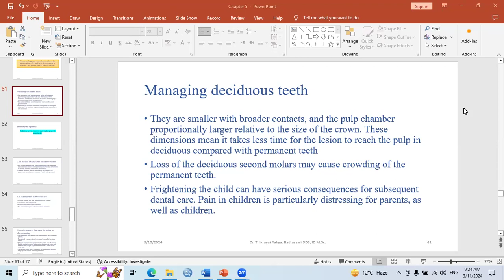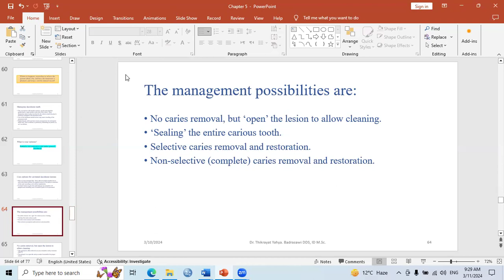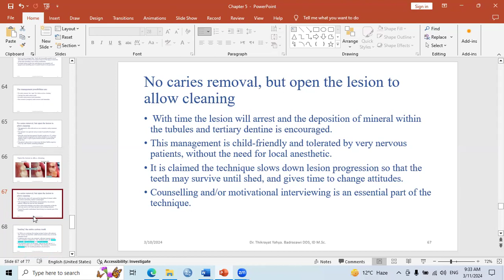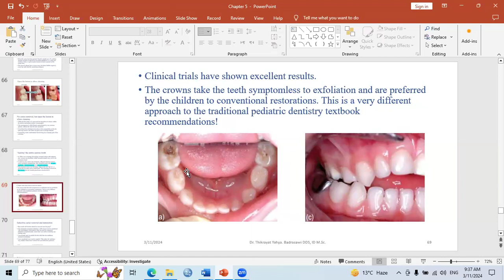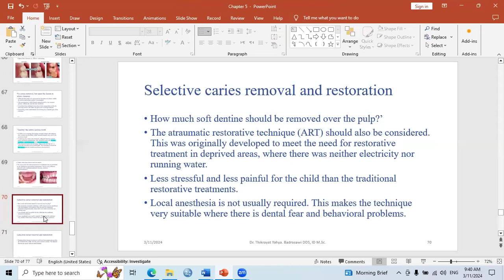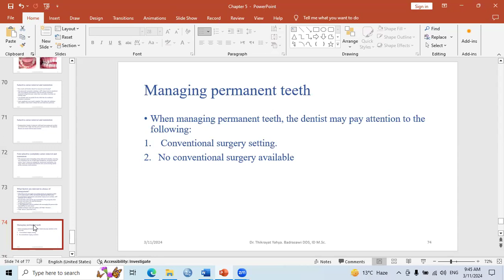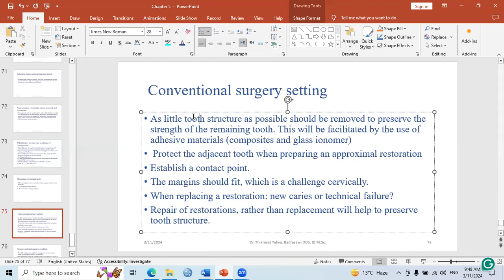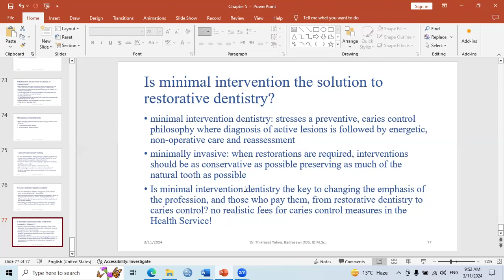Chapter 5 - Part 4